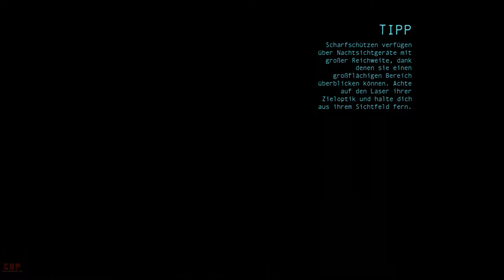Batman Arkham Origins DER EWIGE MORDFALL~Let´s Play Batman Arkham Origins #37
in dieser Folge von Batman Arkham Origins schließen wir erneut ein Gebiet beinahe ab auf dem Weg in den Diamond Destrikt fällt uns auf das ein alter Bekannter WIEDER aktiv ist der Fall vom Jezebel Plaza bin mal gespannt wie oft wir den Vogel noch stellen müssen .